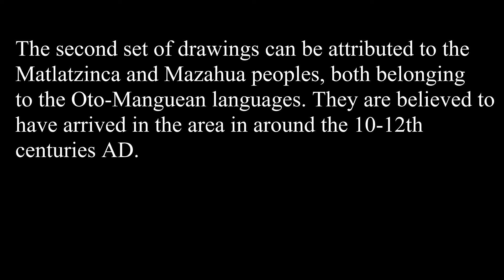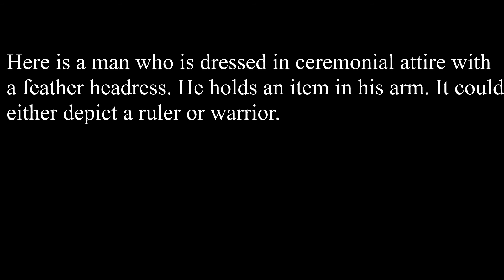Cave Paintings in Mexico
A short film on the pictographs of the Malpais region of the westernmost part of EdoMex.